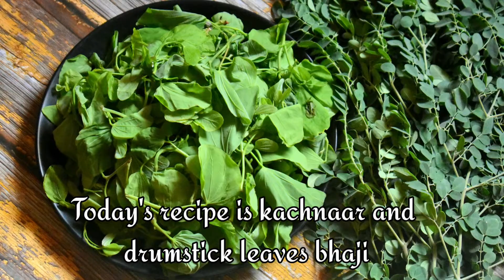Simple and Healthy Kachnaar aur Drumstick Leaves Bhaji | Saag Bhaji | Rhe Cooks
Today in this vedio I'm sharing unique village recipe.I m making the combination of two greens made with kachnar (bauhinia veriegata ) and munga saag ( drumstick leaves).
Kachnar bhaji and munga bhaji is very famous recipe in jharkhand and my neighbour States. Both kachnar and drumstick leaves have health benefits.
So in this I made both health green leaves in more healthier way .

Other Queries :-
1.How to make kachnar bhaji
2.Koinar bhaji
3.Munga Saag bhaji recipe
4.Kachnar recipe

If you liked this vedio,you can help grow to grow my channel.

You can also share this vedio with your friends and family.

If you have any queries you can ask me regarding any recipes.

           Rose ❤️